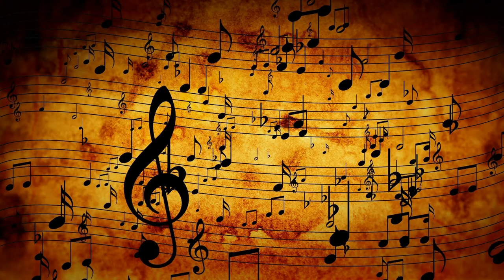Your Superstition feat Allison DePartee